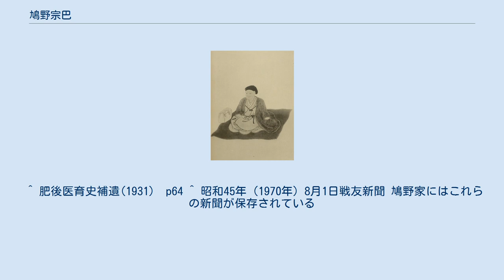鳩野宗巴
鳩野 宗巴（はとの そうは）は、日本の医師。
1世から10世までが同じ名を受け継いで活動していたが、1世と8世が特に有名である。
 1世は禁を犯してオランダに渡航し、医学を学んだという。
 8世は熊本城下で医術を業としていたが、西南戦争時、1877年2月23日薩軍の治療強要に対し官軍、薩軍一般庶民と別なく治療を引き受け実施した。
戦後罪に問われたが、最終的に九州臨時裁判所から無罪判決を受けた。
 各人物の詳細は以下に述べる。
 藤浪剛一『医家先哲肖像集』より鳩野宗巴 寛永18年（1641年）、長崎に生まれる。
幼少の頃から出島のオランダ館に出入し外国事情に関心を抱く。
 オランダに密出国し医師ポストーに医学を学んで帰国。
その後南蛮医カスパルとアルマンスについて研鑽する。
 佐賀藩主の飼鳩の負傷を治したので「鳩の医者」から転じ、藩主の命で中島姓から鳩野姓に改めた。
出国のことは隠匿につとめ、8世が明治時代に明らかにした。
なお、出国を証明する文書は存在しない。
大坂に転じ、財をなす。
以上は鳩野家文書による。
 元禄10年閏2月8日（1697年3月30日）、大坂にて逝去。
墓は不明。
 熊本市北区にある鳩野宗巴（8世）の銅像 8世の行為に前後して、高松凌雲が箱館戦争時に負傷兵士を敵味方の別なく看護したり、西南戦争時に佐野常民が博愛社を設立したりするなど、日本における赤十字運動のさきがけともいえる活動が見られる。
8世宗巴が顕彰されなかったのは、彼の行為を時の政府に報告する人を欠いたためとされる。
 ^ カスパル・シャムベルゲルの滞日は1649-51年なので、1641年生まれの宗巴がシャムベルゲルの弟子になることは考えられない。
アルマンス・カッツの滞日は1661-62年であるので、こちらは可能性がある。
 ^ 肥後医育史補遺(1931)　p64 ^ 昭和45年（1970年）8月1日戦友新聞 鳩野家にはこれらの新聞が保存されている